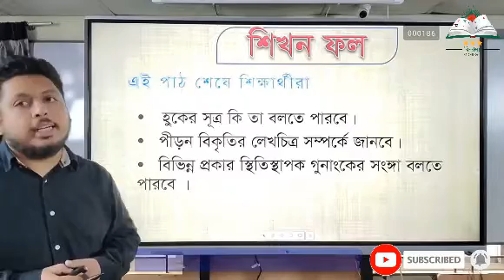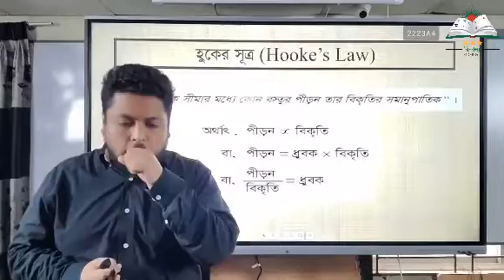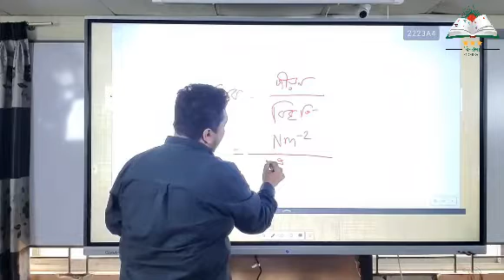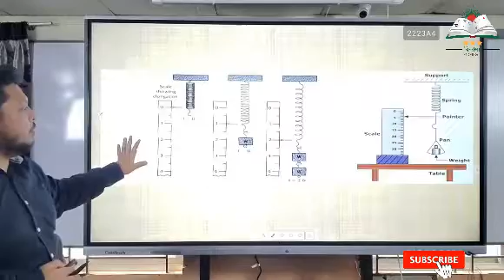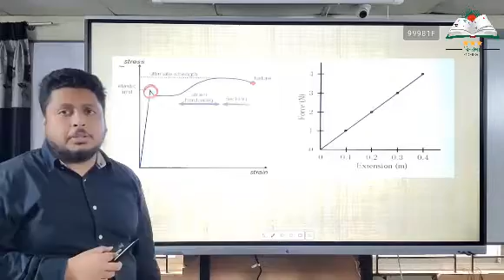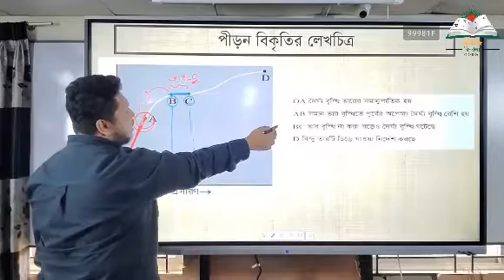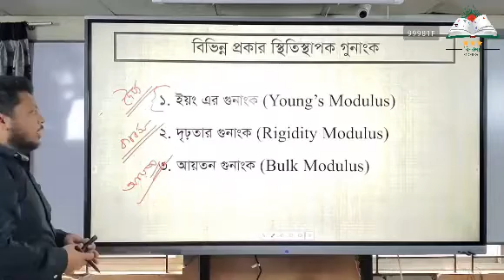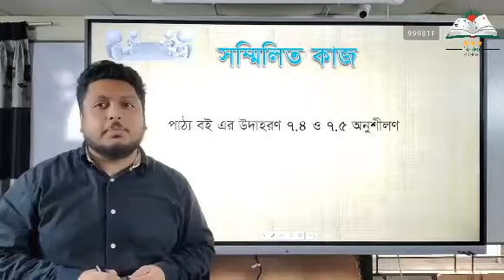পদার্থবিজ্ঞান প্রথম পত্র || সপ্তম অধ্যায় || পদার্থের গাঠনিক ধর্ম || একাদশ-দ্বাদশ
Biddaloy Bangladesh is a modern, Digital Educational System which believes in delivering Quality Education at Free of Cost.
Address: Gulshan-01, Dhaka